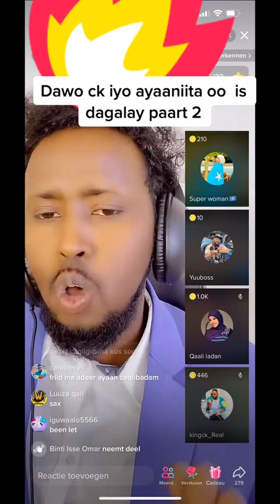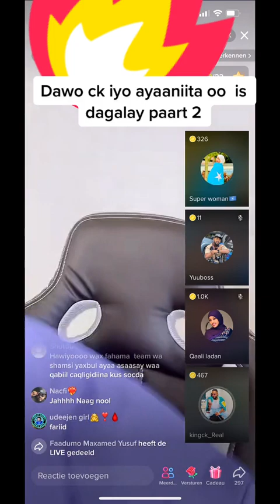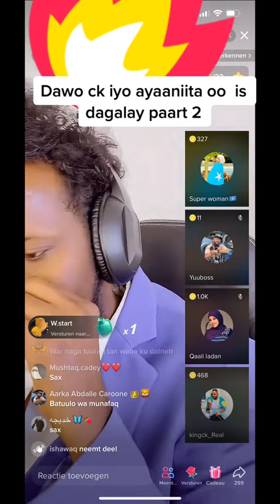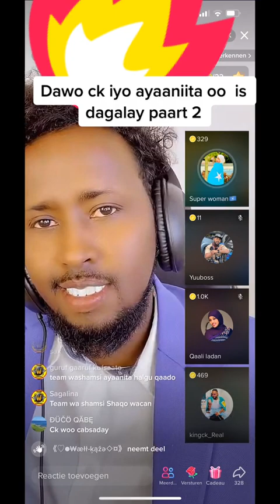DAAWO CK IYO AYAANIITA OO IS DAGAALAY KADIB MARKII AY AYAANIITA RUNTA KAHADASHAY